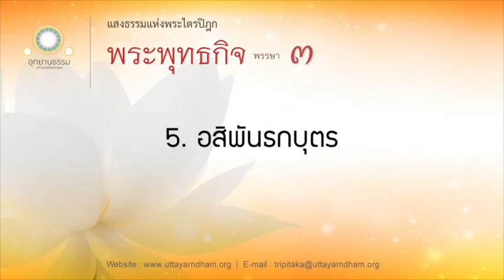5. อสิพันธกบุตร | พระพุทธกิจ พรรษาที่ ๓ | ตอนที่ 5/18